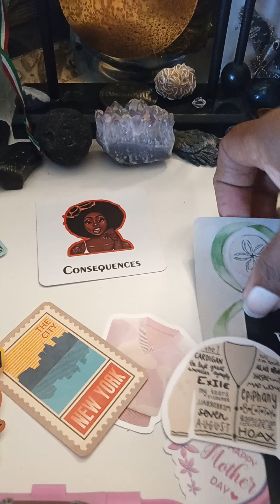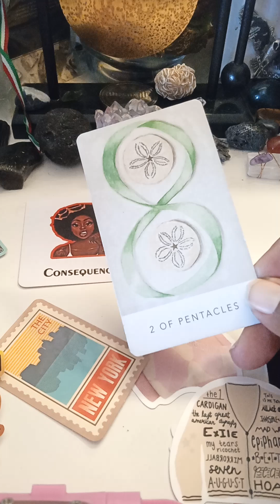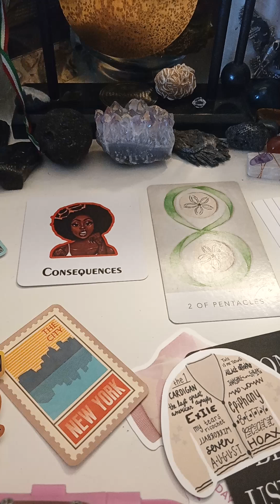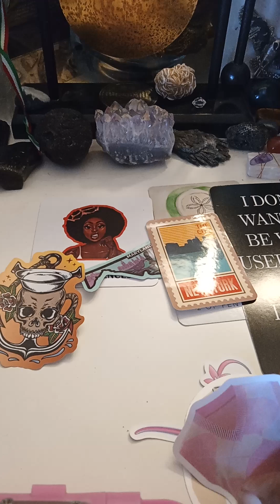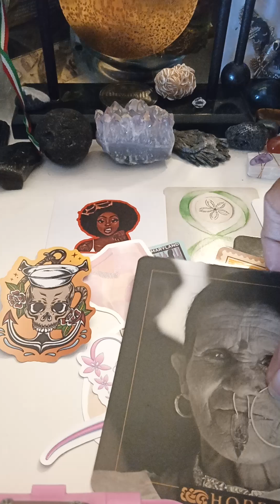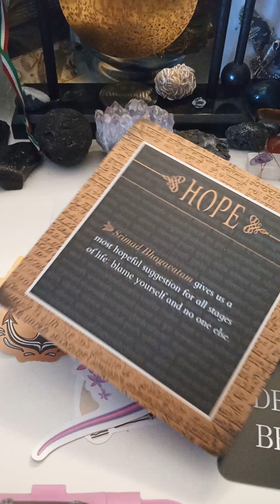Taurus - August. Grey St - Dave Matthews Band